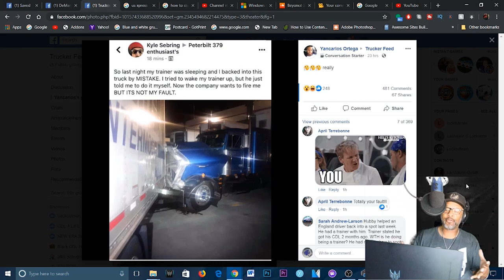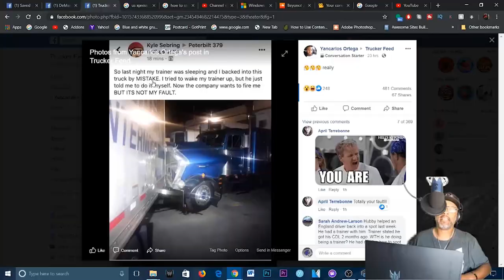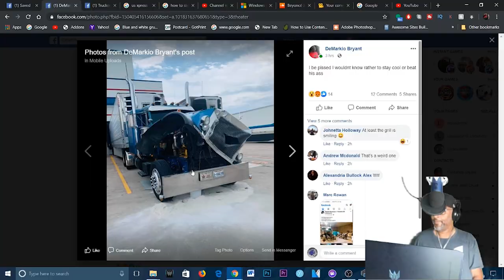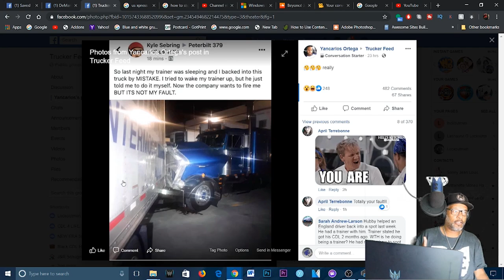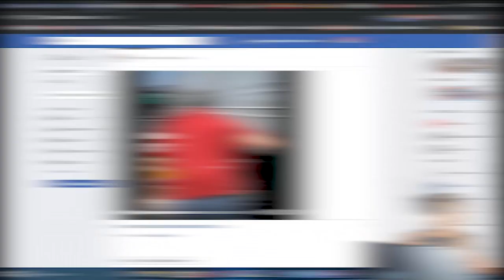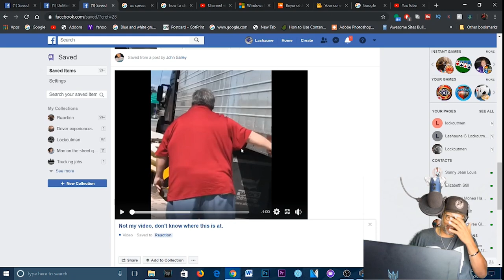It's Not My Fault | Backing Fail | Bad Trainer | Backing Mistake Lockoutmen Commentary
Truck driver rookie had a bad night But is it the lazy trainer fault of the trainee what you guys say???